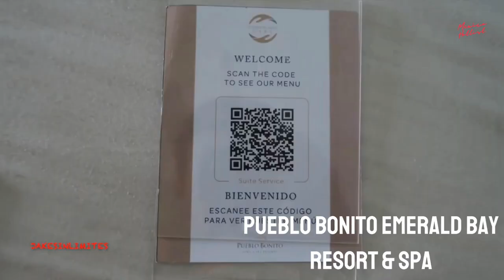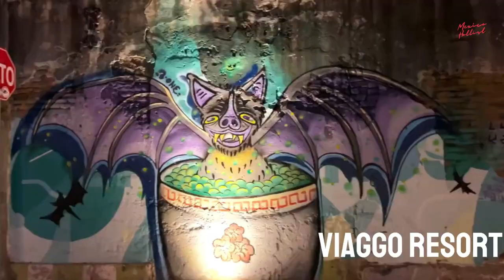LUXURY HOTELS & RESORTS MAZATLAN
Only a small portion of the population in the charming historic port city of Mezatlan is employed in the tourist industry. As a consequence, it has a more authentic feel than areas with beachfront that used to be largely deserted. Therefore, you must go there immediately! A perfect hotel is necessary to make this journey a ten out of ten. With our list of the best accommodations in Mazatlan, we've got you covered.

About Mexico Hotlist
🎥 Videos about Mexico, Mexican Hotels, Mexican cities
🎨 Written, voiced and produced by Mexico Hotlist